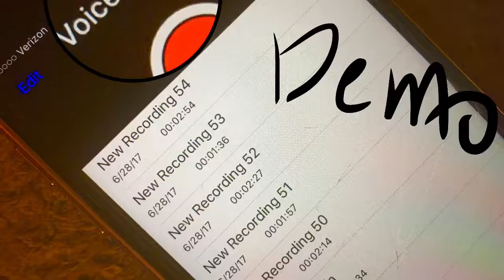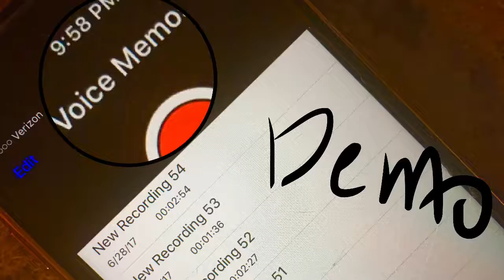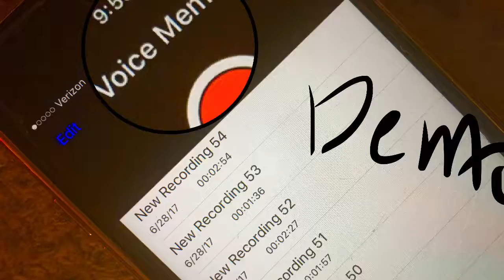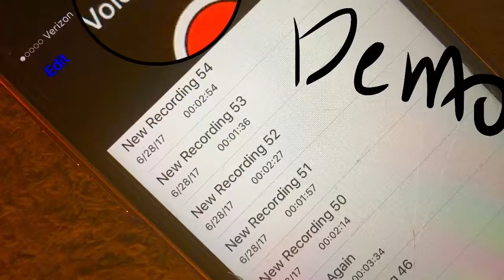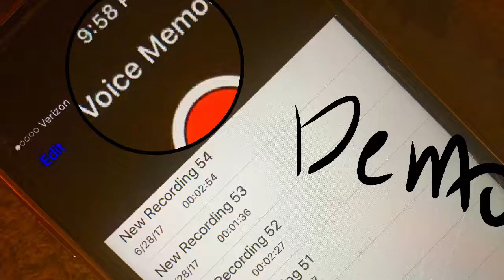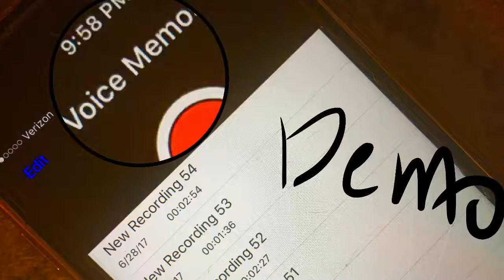New Recording 58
Voice Memo Demo